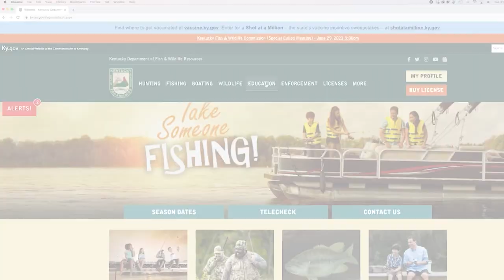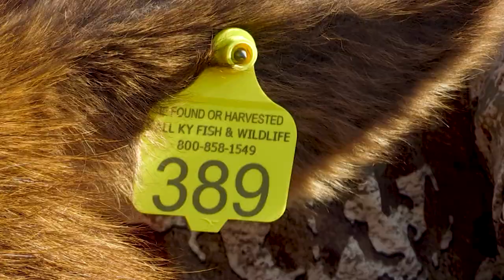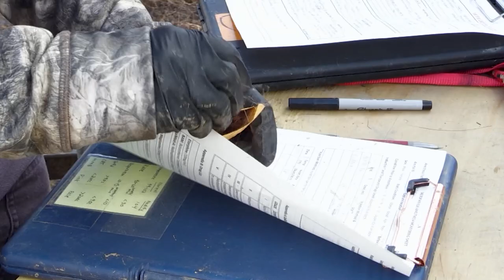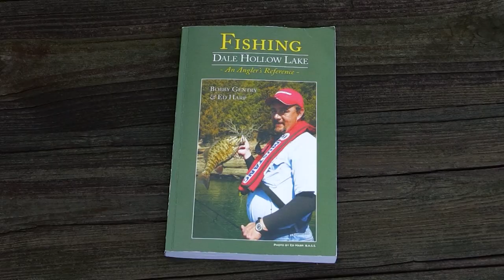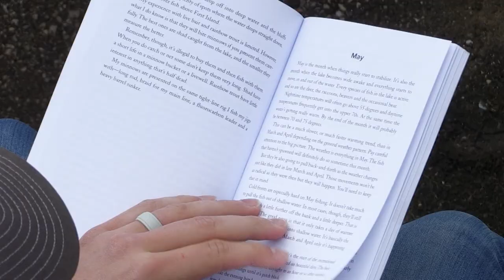January 1st, 2022 Full Show - Best of 2021 Part 2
We're brining in the new year by taking a look back at a few of our favorite trips of 2021!